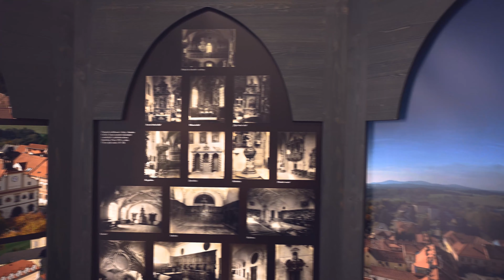Novohradské muzeum - Klášter Božího Milosrdenství Nové Hrady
Klášter Božího Milosrdenství v Nových Hradech je skutečnou dominantou, kterou nelze přehlédnout již z dálky při příjezdu k městu.

Toto je oficiální video pro Novohradské muzeum, kde se nachází expozice věnovaná právě této úžasné památce.